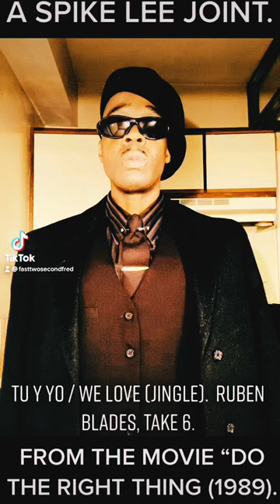Take 6 - We Love You Jingle from the movie "Do The Right Thing" (1989).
Do the Right Thing is a 1989 American comedy-drama film produced, written, and directed by Spike Lee. It stars Lee, Danny Aiello, Ossie Davis, Ruby Dee, Richard Edson, Giancarlo Esposito, Bill Nunn, John Turturro, and Samuel L. Jackson, and is the feature film debut of Martin Lawrence and Rosie Perez. The story explores a Brooklyn neighborhood's simmering racial tension between its African-American residents and the Italian-American owners of a local pizzeria, culminating in tragedy and violence on a hot summer day.